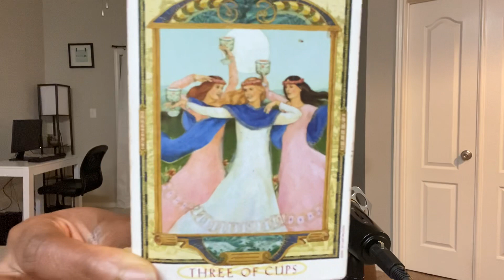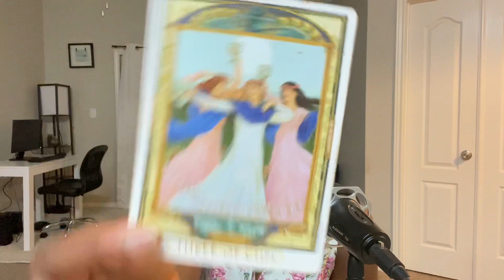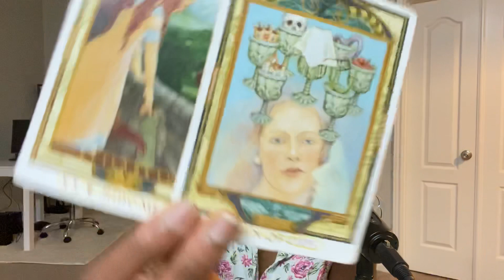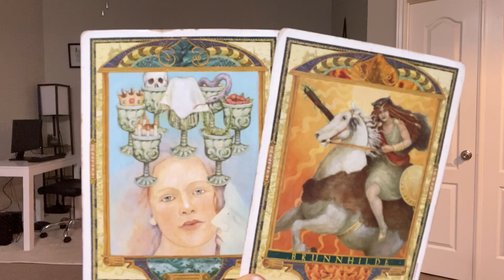LION: “C’EST FINI” 1-7 OCTOBRE 2020